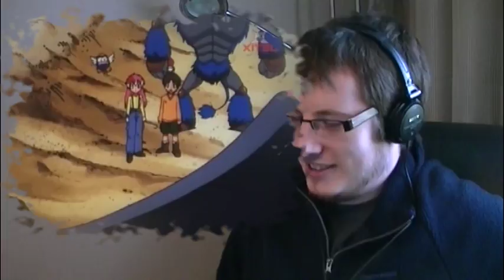Flint The Time Detective Reaction Series Episode 19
"Moah" Brace yourselves, I... ramble a bit more than usual for this reaction :P